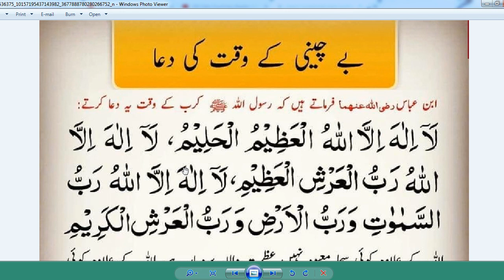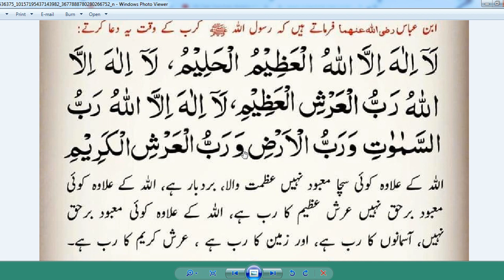Bay chani kay waqt ke dua | HAZRAT MUHAMMAD SAW ka Farman By abid raja